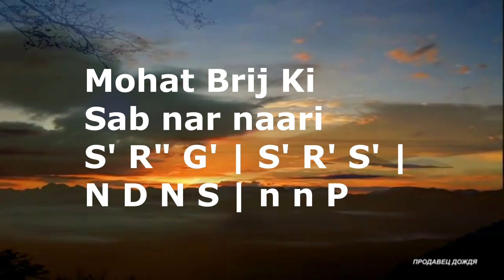Raag Alhaiya Bilawal Practice | Govardhana Giridhari | Notation Practice track | Hindustani Classica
The Raag Alhiya Bilawsl notation song touched the classical melody to my heart.

I have added a Karaoke track of this song in this video for your Practice..

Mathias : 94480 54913